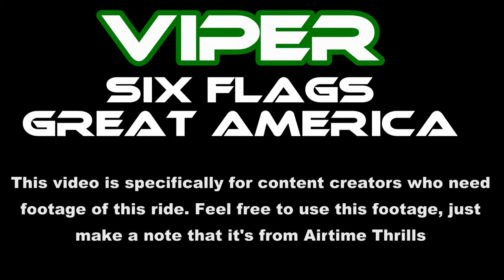Viper at Six Flags Great America Off-Ride Footage (No Copyright)